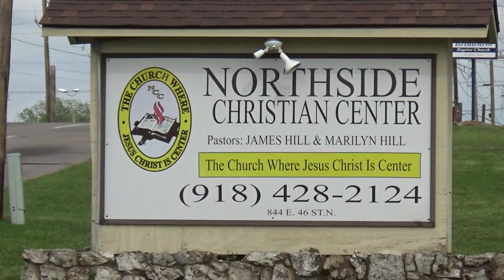3-5-2017 Minister David Paschal Business "My Smartphone Pro" Contact Info